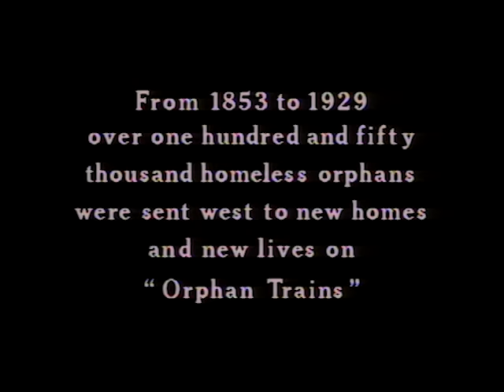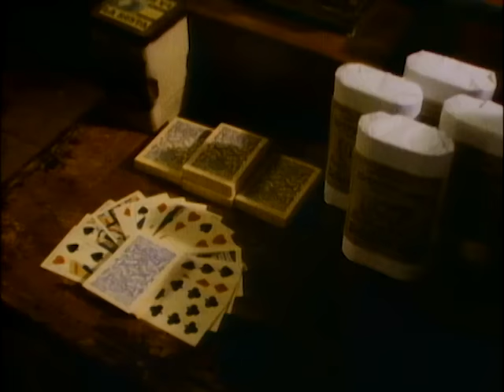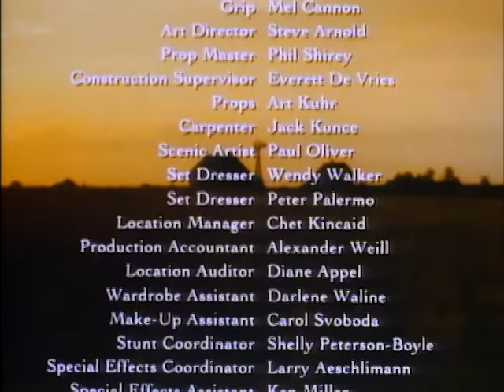Home at Last | Full Movie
Billy, a streetwise kid from New York City, is sent to a farm in Nebraska and is taken in by the Andersons. It is not until a terrible crisis occurs that Billy realizes that, for the first time in his life, he is "home at last."

Starring: Adrien Brody, Joel Savani, Tom Wees, Rod McCullough & William Duff-Griffin
Director: David Devries
Writer: David Devries